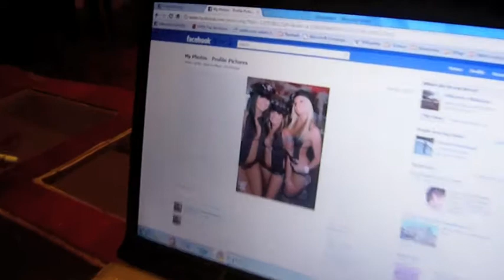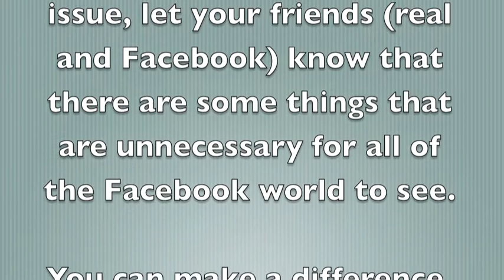Facebook PSA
Some things just don't need to be put on Facebook...